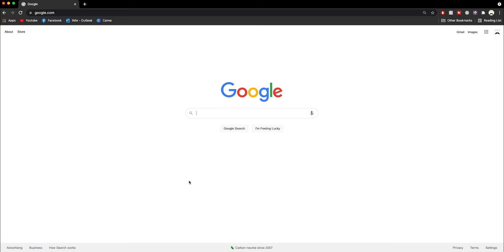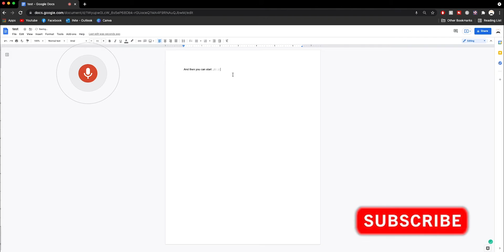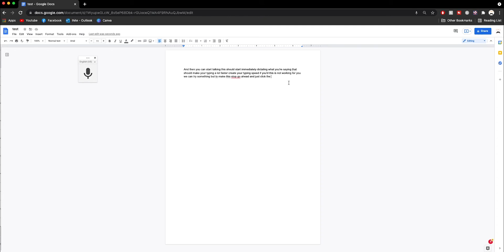How to Use Voice Typing on Google Docs?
Type up to 10 times faster with this option! I will be showing you how to use voice typing on google docs on mac. Perfect for seniors.

First, go to googledocs.com and you do this by going to google docs on your google or whatever browser you're using I'm going to be using google chrome for this video

I'm going to be using google chrome right here you're going to click the first one and then you're going to go to google docs and then from here you're going to create a new document so start a new document and then you're going to click the blank one this is going to bring up a just a brand new document that has no nothing on it it says untitled so it isn't even named yet we're going to go up here and name it test and then press enter

From here you will have your little blinking cursor make sure that is blinking before you start what you're going to do from there is go to your tools so click on your tools and then you can come down to where it says voice typing go ahead and click that from here you select your language that you're going to be speaking in so it knows how to dictate what you're saying.

 Go ahead and click to speak google docs will ask you if you want to allow your microphone to be used go ahead and click allow if you hit block it will not work so go ahead and click allow and then you can start talking this should start immediately dictating what you're saying this should make your typing 10x faster or at least increase your typing speed. This trick should make your typing faster. Thanks to google docs voice typing you can type much fast on mac.

If this is not working for you we can try something but to make this stop-go ahead and just click the red button over here turns it off and as you can see it's not perfect from what I'm saying but hey it's pretty close.

The closer you speak to the microphone and the more clearly you speak to the microphone the better it's going to be able to pick up what you're saying along with the least amount of background noise in the room the easier it is for google to pick up what you're saying.

If for some reason this didn't work and maybe your computer is using a different microphone than what you need it to how you manage this is going up here this is on google chrome so it might be a little bit different if you're using a different browser but up here I have a little microphone so click this and then it will give you the different options on what to use for your microphones so I have a couple different microphones available I have the internal microphone which says built-in which is what comes with my laptop and then my Samson Go mic which is what I'm using currently for this video so I'm using this one if I use this one it would also work but I'm just not so once you figure out your settings select your setting that you want to make sure you continue allowing google docs to access your microphone and then click done and then try to talk again it should work.

My Equipment:
Samson Go Mic
Basic pop filter and boom arm
Apple screen recorder